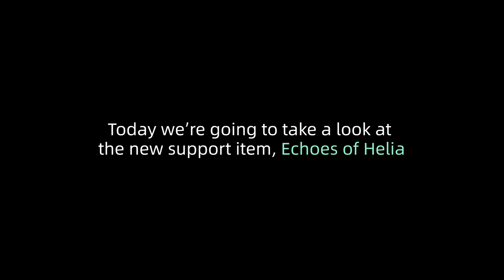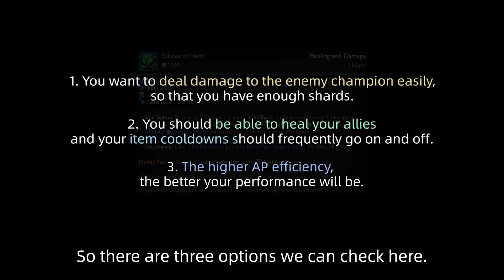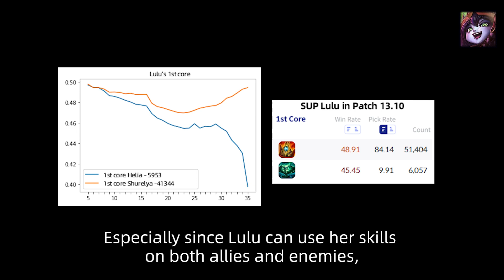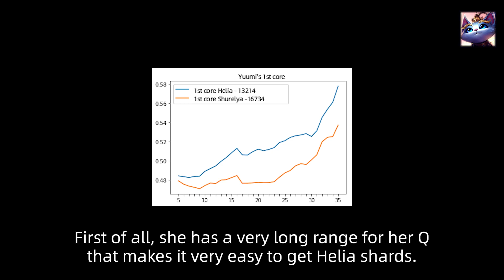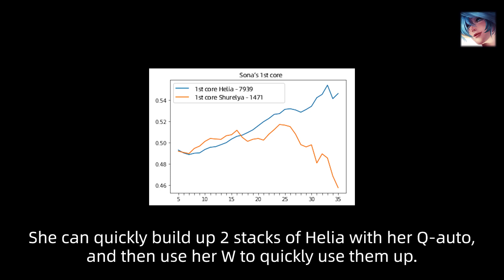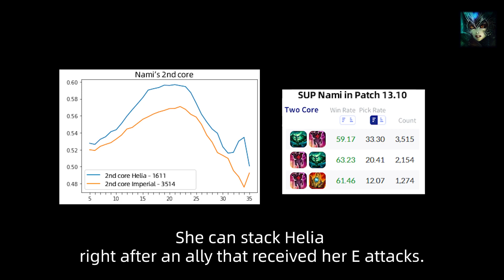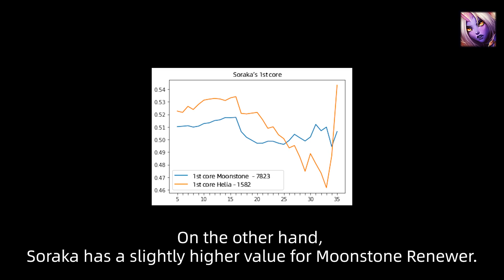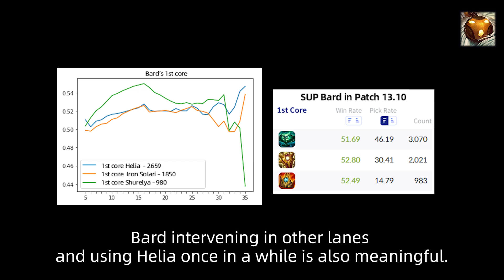9 Broken Champions With Helia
We are making videos by referring to the following site :
lol.ps